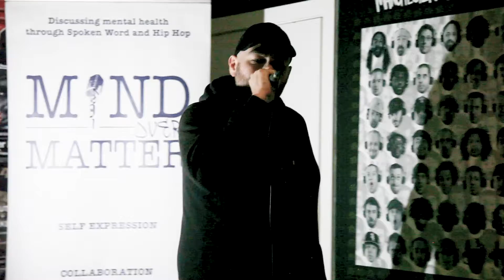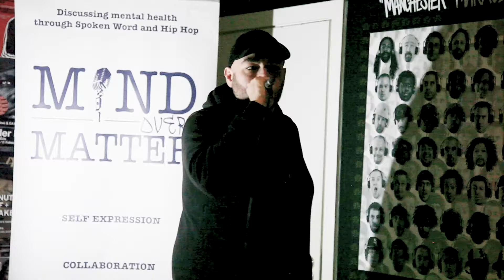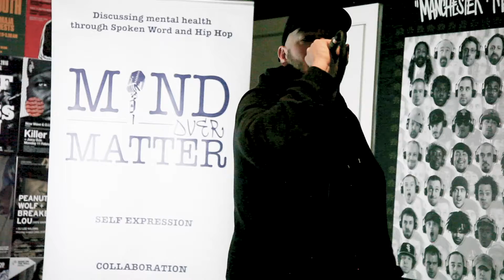Britizen Kane // Tyson Fury // Headline // Manchester // Dec 21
Mind Over Matter is an independent project breaking down stigma attached to Mental Health by discussing it through Spoken Word Poetry, Hip Hop and Song. We host vibrant, dynamic events showcasing the best of up and coming talent as well as established artists from the Spoken Word, Hip Hop and Live Music scenes, for us to come together and discuss the difficult realities of mental health.